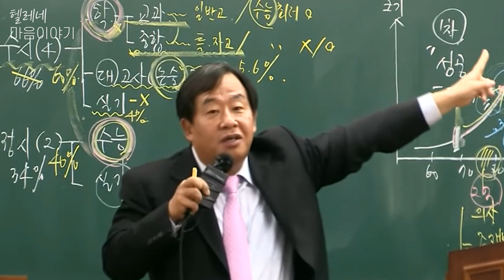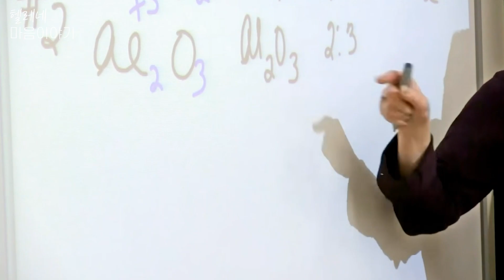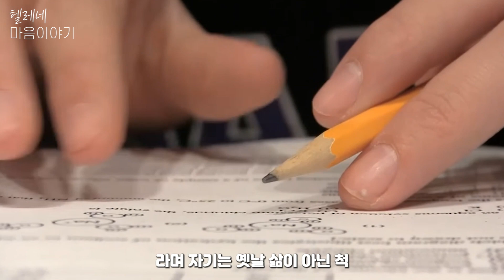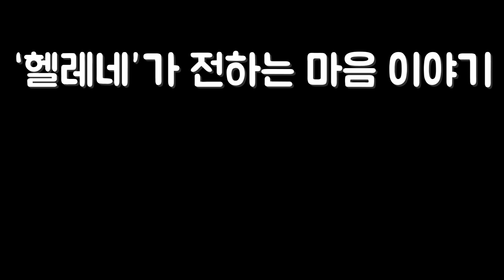학벌이 중요한 시대는 끝나지 않았다ㅣ십대가 대학을 가려는 이유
얼마 전 입시전문교육으로 유명한 메가스터디 손주은 회장이 이제 학벌 시대는 끝났다고 말했습니다. 옛날처럼 좋은 대학이 성공을 보장해 주지 못한다는 의미입니다. 인공지능이 인간을 대체하고 있고 출산율이 줄어들고 있는데 여전히 사교육 열기가 식을 줄 모르는 기이한 현상을 지적하는 발언이었습니다.

세상을 향해 한 걸음을 떼어야 하는 십 대의 마지막. 열아홉. "당신의 열아홉은 어땠나요?" 누구나 열아홉은 한 번 밖에 없기에 모든 게 새롭고 서툴렀을 겁니다. 한 해만 지나면 이십 대가 되고 자연스레 성인으로 인정받는 나이임에도 불구하고 열아홉은 십 대의 틀을 아직은 벗어나지 못한 어린 나이로 취급받습니다. 청소년과 어른의 중간에 걸쳐진 열아홉들은 하루하루를 어떻게 지낼까요?

보통은 고3이라는 타이틀을 달고 대학 입시를 준비할 겁니다. 공부를 잘하든 못하든 상관없이 수능이라는 관문은 대한민국의 열아홉 살들을 부담스럽게 합니다. 성적 순서대로 한 줄로 세워 대학에 입학하는 비인간적이면서 어쩔 수 없는 현실 속에 열아홉은 자신의 꿈을 펼치기도 하고 포기하기도 하겠죠. 부모가 원하는 인생을 살 것인지 내가 원하는 인생을 살 것인지 좋아하는 일을 찾을 것인지 잘하는 일을 할 것인지 끊임없이 고민해야만 하는 나이. 열아홉. 그러나 여유 있게 고민할 수 없는 짧은 시간 속에 꽃다운 나이 열아홉은 금방 지나갑니다.

'행복은 성적순이 아니잖아요'라는 말이 무색하게 명문대에 가지 않으면 취직이 어려운 세상이고 그마저도 의대 입학에만 몰리는 현상이 당연해진 시대를 바라보는 우리의 열아홉들은 무슨 생각을 하고 살까요? 많은 열아홉 중에 공군 장교가 되기 위해 새로운 걸음을 내딛는 이경창 군의 이야기를 들려드리겠습니다.

+)  출판사로부터 책을 지원받아 제작된 영상입니다.